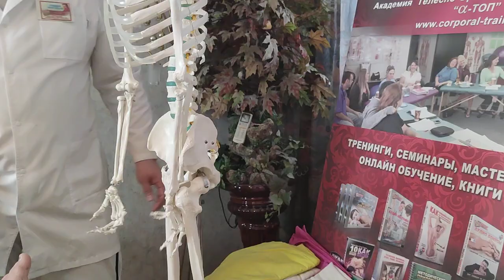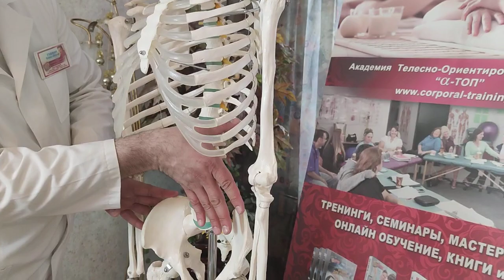Обучение Специальному Мануальному Массажу. Сет №6 - Проработка Пояснично Подвздошных мышц! ;)))